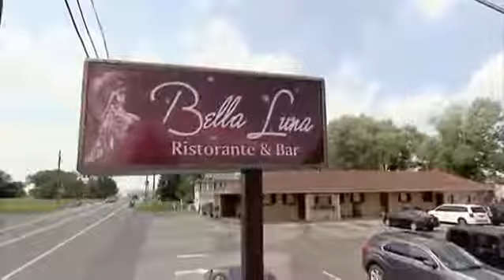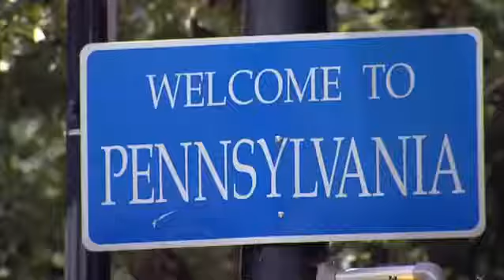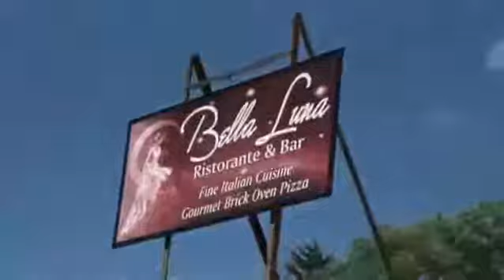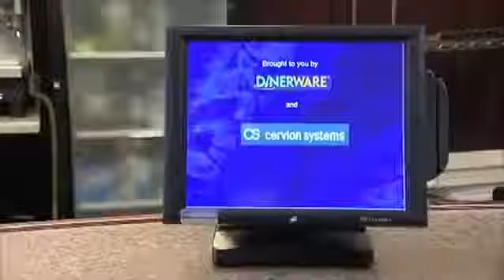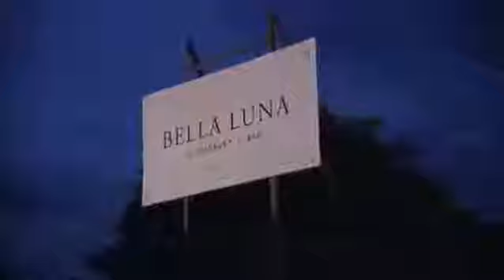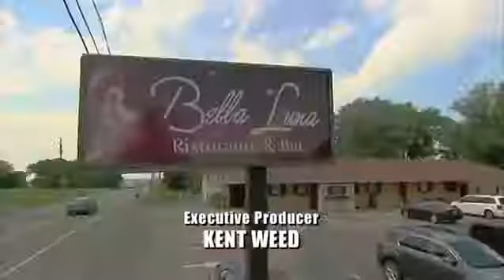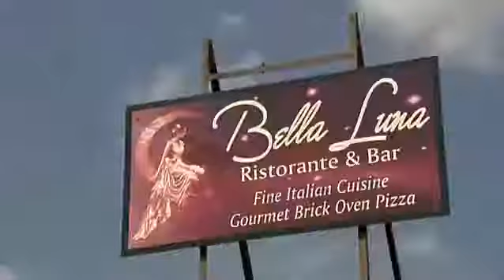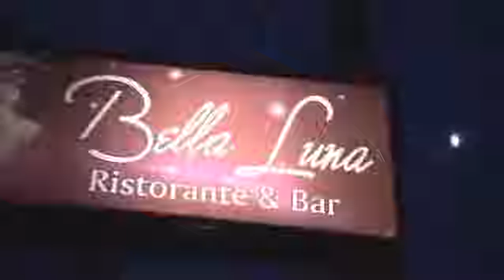Kitchen Nightmares US S07E09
Kitchen Nightmares is an American reality television series formerly broadcast on the Fox network, in which chef Gordon Ramsay is invited by the owners to spend a week with a failing restaurant.

Kitchen Nightmares is an American reality television series formerly broadcast on the Fox network, in which chef Gordon Ramsay is invited by the owners to.

Kitchen Nightmares Season 7 Episode 9 Bella Luna Facebook Page ▻▻ Please check out my . KITCHEN NIGHTMARES SEASON 7 FULL EPISODES Kitchen Nightmares is an American reality television.